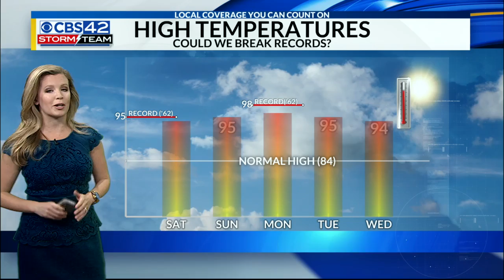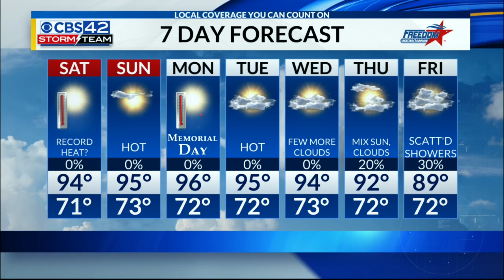Central AL Forecast for 5/24/19 at 5 p.m.